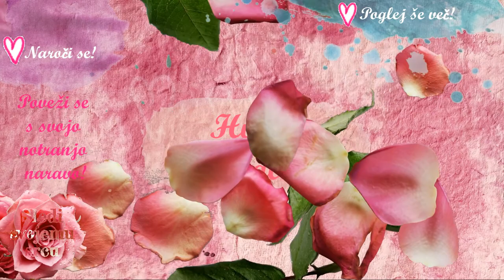❤️ Sledi svojemu srcu ❤️ Spoštuj svoje darove!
Pozdravljeni!

Spoštuj svoje darove! Lep-a si! Tvoje srce je lepo! Občuti vsa svoja čustva! Zabavaj se! Živi svoje najboljše življenje! Vadi - utrjuj nova prepričanja! Ljubezen se občuti dobro! Lahko je biti srečna - srečen! Ostani v svojem srcu! Čudovit-a si! Zaupaj svojemu srcu! Izbiraj več in več radosti! Živi pristno!

Ly❤️
   Kateja